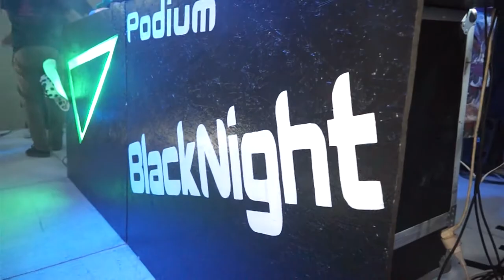Podium BlackNight - Aftermovie des Mayades de Tosse 2014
Un bref résumé des Mayades de Tosse, première soirée de la saison 2014 et une ambiance au rendez-vous !